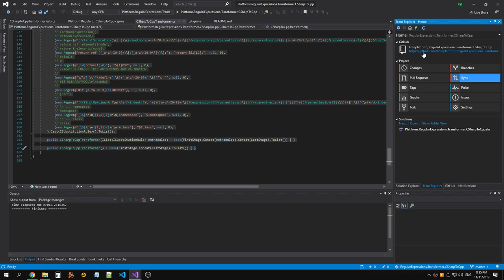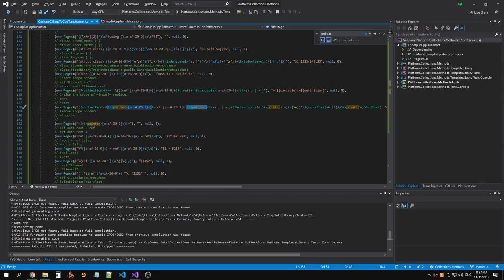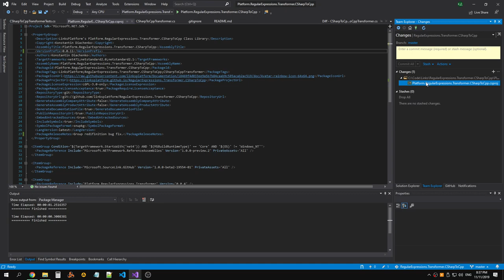LinksPlatform's RegularExpressions.Transformer.CSharpToCpp NuGet package version 0.0.11 release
Raw recording.